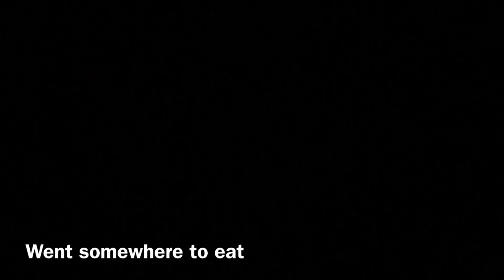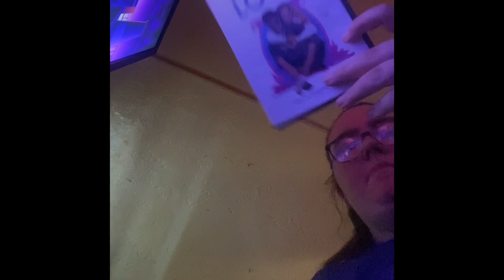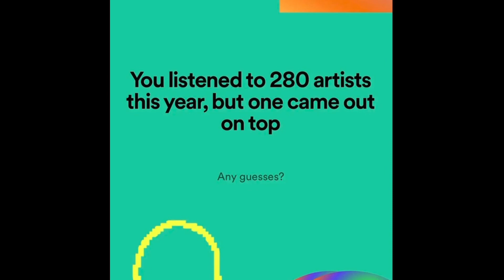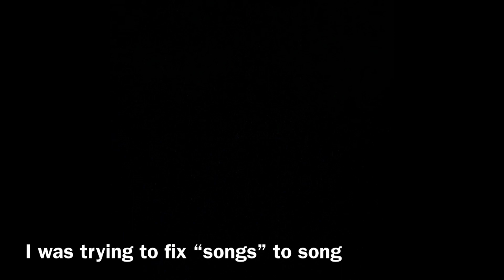My Spotify Wrapped & shopping!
In this video I show y’all my Spotify wrapped and shopping. Remember to be kind to yourself and others.